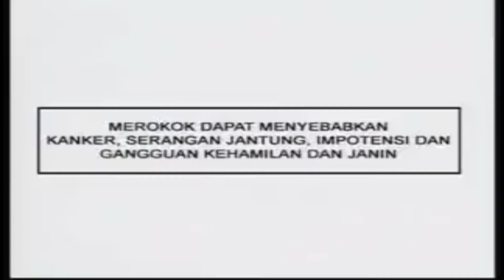Dji Sam Soe - Canoe